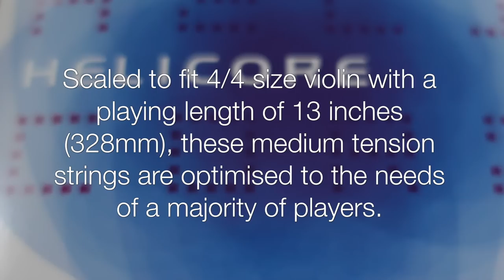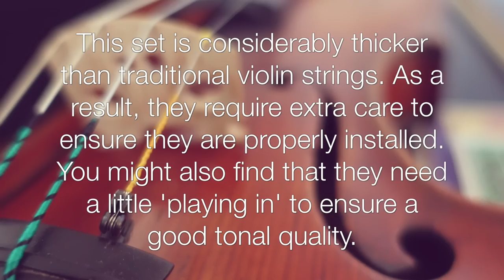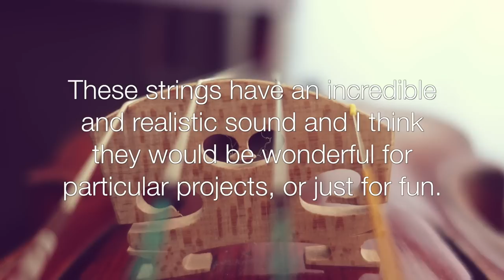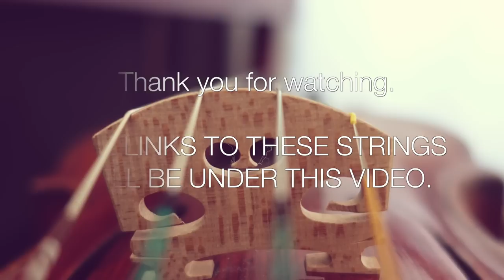VIOLIN SOUNDING LIKE A CELLO? | D'ADDARIO OCTAVE STRINGS REVIEW | WINTERFELL GoT DEMO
A review of D'Addario Helicore Octave Strings for violin with a demo recording of WINTERFELL from Game Of Thrones.

🇺🇸 The US set
🇬🇧 The UK set

To prove these are good strings in their own right, I decided to put them on a cheap Stentor II violin, and in my opinion, they work fab!
I might recommend that if you want these, to have them on a second violin (like me) as you wouldn't really want to be taking your violin strings on and off for these each time you want to play.
As you can hear, the Stentor II held its own - as did the strings.

REMEMBER, INSTALL THESE AS USUAL, BUT TUNE EACH STRING AN OCTAVE LOWER THAN YOU WOULD A VIOLIN.
Please follow these guidelines for installation: Check that the grooves in your bridge and nut have room to accommodate the diameter of the octave strings. Excessive pressure or pinching may prevent normal movement. For best results, thoroughly apply graphite (pencil lead) to grooves before installing each string.

I bought them from Amazon.co.uk using my own money that I grafted hard to earn. Thanks.
💰Pledge $1+ and you will get:
▸ Exclusive access to more technical piano & violin video tutorials - such as Czardas on the violin.
▸ Additional occasional bonus videos.
This content will continue to grow as I add to it on a monthly basis.

💰Pledge $5+ and you will get ALL the above plus:
▸ You can request for me to arrange easy sheet music for piano or violin.
▸ You will get the full backing tracks (for violin), where available.